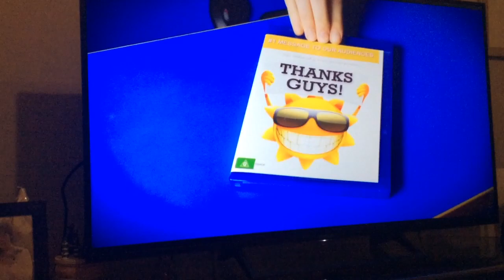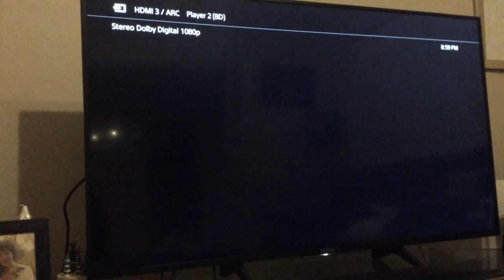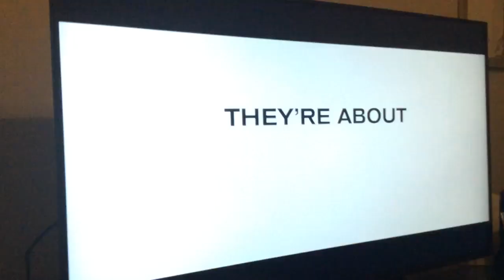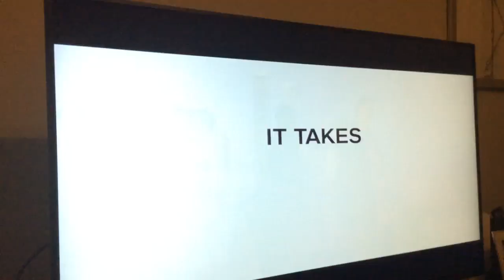Opening to The Night Before 2016 DVD (Australia)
This it Was the My Opening to
The Night Before 2016 DVD On
Australian Of NSW Sydney’s

Here’s in List the DVD Opening.
1. Sony Pictures Home Entertainment Logo (2005-Present)
2. Language Selection Screen
3. Intellectual Property Awareness Foundation Ad (2012-Present)
4. Sony Pictures Home Entertainment Warning Screen
5. Interviews And Commentary Screen
6. The Wedding Ringer Trailer
7. DVD Main Menu
8. Sony Logo
9. Columbia Pictures Logo
10. Good Universe Logo
11. Point Grey Logo

It catalogue number for disc is DE5015

Released in Sony Pictures Home Entertainment By 2016 DVD Of Australia

Only Have is Hoyts Kiosk
1 Night Hire Due Back By 9PM
To Any Hoyts Kiosk At Vinnies
Store On Sold is Price As $3.00

Joseph Gordon-Levitt
Seth Rogen
Anthony Mackie
Lizzy Caplan
Jillian Bell
Mindy Kaling
Michael Shannon

From The Guys Who Brought You
This is The End And Bad Neighbours

Three Best Friends
One Epic Party.

Seth Rogen Anthony Mackie
And Joseph Gordon-Levitt
Are Perfect Together
And Ansolutely Hilarious

A Special Features Get the Blu-Ray
For Deleted & Extended Scenes

Home Entertainment Of Australia Pty Ltd inc.

A Sony Company inc.

A
Columbia Pictures inc.
in association with
Good Universe And
Lstar Capital inc.
A Point Grey Production
A Jonathan Levine Film